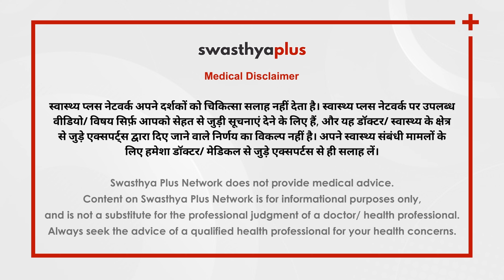गर्भनिरोधक उपाय: किन्हें इस्तेमाल करना चाहिए? | Contraception, in Hindi | Dr Kriti Srivastava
अनचाहे गर्भ को रोकने के लिए आज कई तरह के गर्भनिरोधक उपाय उपलब्ध हैं। गर्भावस्था को रोकने के लिए दवाओं, उपकरणों या सर्जरी का उपयोग कर सकते हैं। कान्ट्रासेप्शन असुरक्षित गर्भपात की आवश्यकता को कम करने के अलावा यौन संचारित रोगों को भी रोकता है। कुछ गर्भनिरोधक अस्थाई होते हैं जबकि कई स्थायी हैं। कौन सा गर्भनिरोधक उपाय आपके लिए है बेहतर? आइए स्त्री रोग विशेषज्ञ डॉ कृति श्रीवास्तव से समझते हैं।

किन्हें इस्तेमाल करना चाहिए गर्भनिरोधक? (0:00)
गर्भनिरोधक के क्या फायदे हैं? (1:21)
अपने लिए कैसे चुनें सबसे बेहतर उपाय? (2:48)
मां बनने के लिए कब इस्तेमाल करना बंद करें? (5:38)
क्या कापर टी लगाने से ब्लीडिंग होती है? (6:12)
क्या कान्ट्रासेप्शन के साइड इफेक्ट्स हैं? (7:10)

Contraception during sex is not just used to prevent pregnancies but also sexually transmitted infections (STIs). It is also important to talk to your healthcare provider about your options and to use contraception consistently and correctly to prevent unintended pregnancy & STIs. Let's know more about Contraception from Dr Kriti Srivastava, a Gynaecologist.

Who should use Contraceptives? in Hindi (0:00)
Benefits of Contraception, in Hindi (1:21)
How to choose the best contraception for you? in Hindi (2:48)
When to stop using Contraception when you want a baby? in Hindi (5:38)
Does applying copper IUD cause bleeding? in Hindi (6:12)
Side Effects of Contraception, in Hindi (7:10)